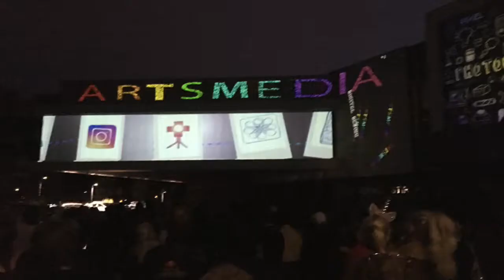Governor Stirling High School Art Exhibition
Governor Stirling Senior High School Art and Artsmedia Exhibition 2017. Very very poor quality video as it was captured in snapchat portrait.